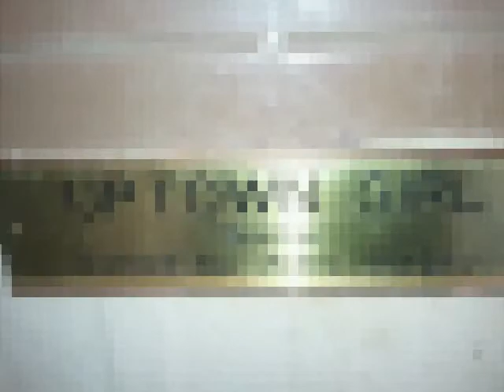Sophie Soph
I LOve this mare so much she is my dream ,my world, my life, my everything, I love this horse sooo much you won't understand, idk how i would live without her